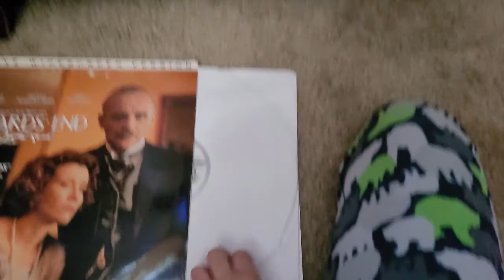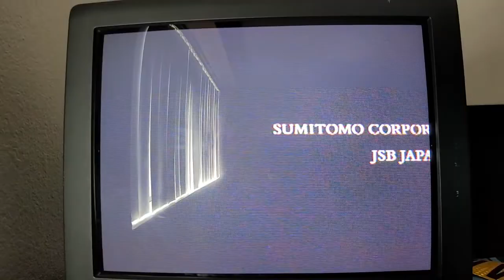Opening To Howard's End 1992 (1993 Laserdisc)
When did PC cords start producing films?

Howard's End 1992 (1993 Laserdisc)

1. Columbia Tri-Star Home Video 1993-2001
2. FBI Warning Screen (Columbia TriStar Home Video) 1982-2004
3. Attention Screens (Columbia TriStar Home Video) 1979- Canada, 1997- USA.
4. Sony Pictures Classics 1992-
5. Start Of Film

©️ 1991 Merchant Ivory Productions, Ltd.
©️ 1993 Columbia Tri-Star Home Video.

ALL RIGHTS BELONG TO SONY PICTURES CLASSICS, PALACE PICTURES, MERCHANT IVORY PRODUCTIONS LTD., SUMITOMO CORPORATION, IMAGICA CORPORATION CINEMA TEN, JSB JAPAN SATELLITE BROADCASTING INC., IDE PRODUCTIONS, FILM FOUR INTERNATIONAL, & SONY CORPORATION.